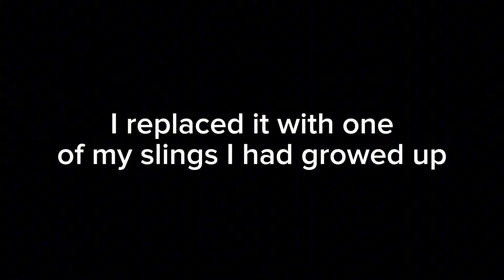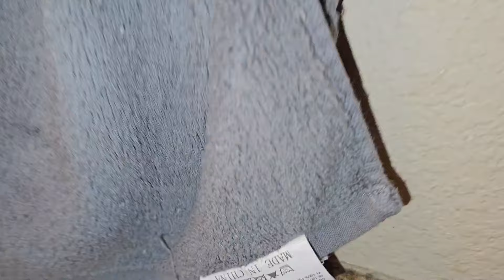Northern black widow died so i added new one|plus more videos!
Northern black widow, Northern widow
Northern black widow

Widow spiders, Red hourglasses, Button spiders, Black buttons, Widows.

Latrodectus Variolus.